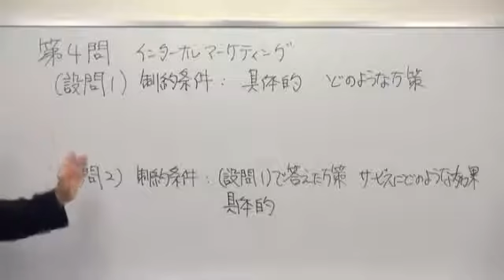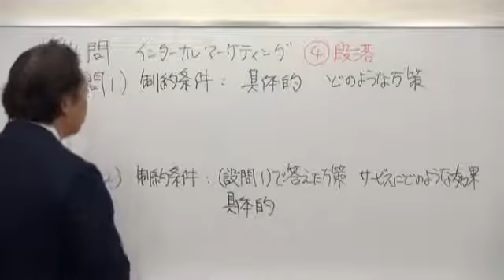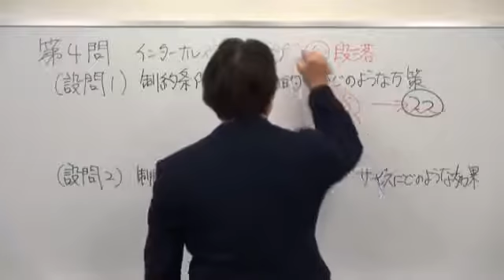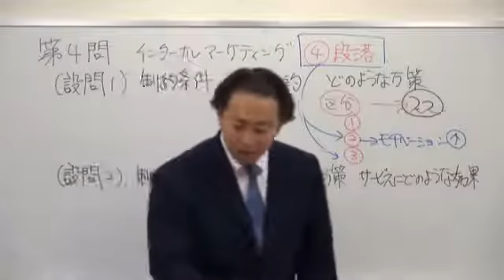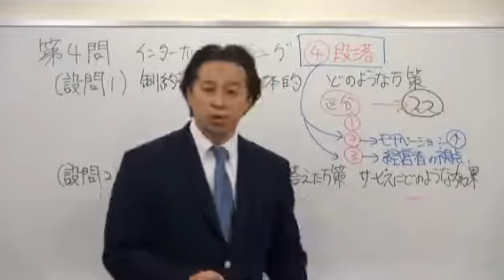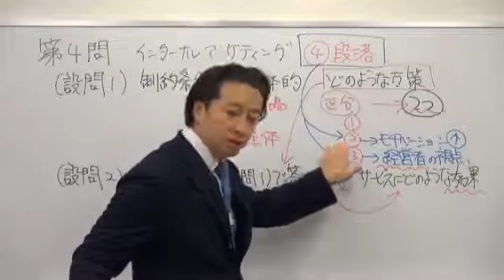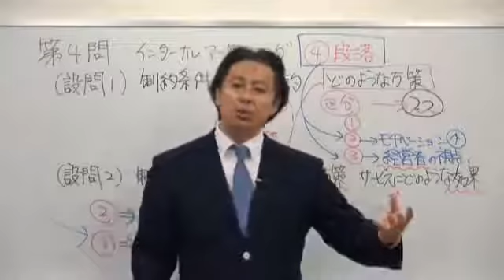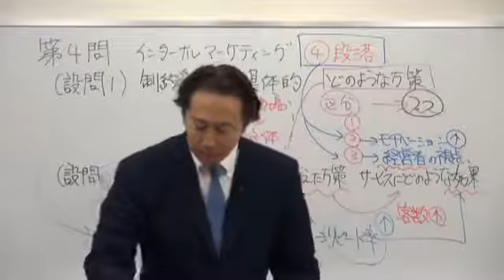中小企業診断士 速修2次過去問題集Ⅲ平成19年度Ⅱ（マーケティング・流通）解説 7 7